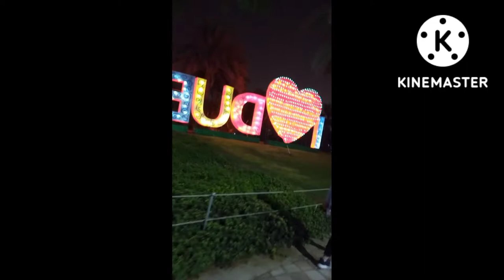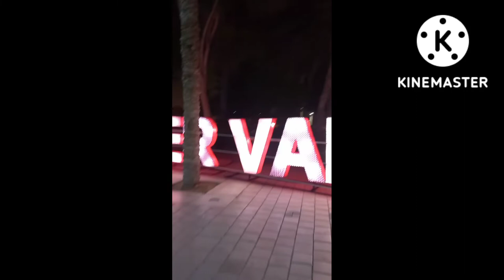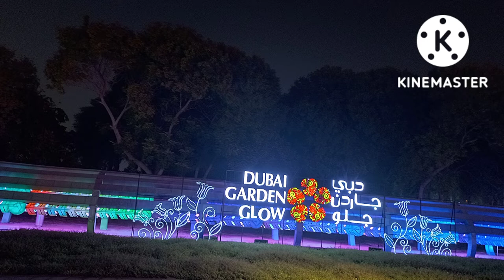Dubai Park View | Dubai Garden glow | The largest park in Dubai | Will blow your mind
Good place to hangout and have more places to relax and many more choices Park Dubai